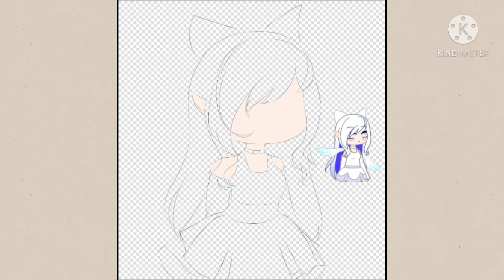GACHA Simple Edit Trade/"Angelic Elf"| Speededit/ coffee.iop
[Half Body Speed Edit]

OC Used: Friends Oc

Applications:                             Editing:
Gacha Club , Ibis Paint            Kinemaster

That's All My Coffee Beans